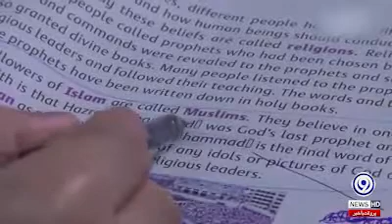Khatm e Nabuwat SAW | Taleemi Nisab Men Bari Tabdeeli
khatam e nabuwat,khatam e nabuwat zindabad,khatam e nabuwat in quran,mirza ghulam ahmad,mirza ghulam ahmad qadiani,
mirza ghulam ahmad qadiani death video,ziarecord,dr. israr ahmed,urdu khitab e jumma,
Books of mirza ghulam ahmad qadiani in urdu,reality of mirza qadiani,hadees about khatam e nabuwat in urdu,
tanzeem e islami,serat-un-nabi,azmat-e-mustafa,takmeel e rasalat,Process of revolution,steps of revolution,
Islamic revolution,Jihad,concept of jihad